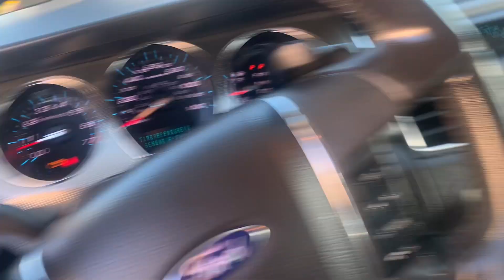Vlog#2 - The Drama Is Real!!!!